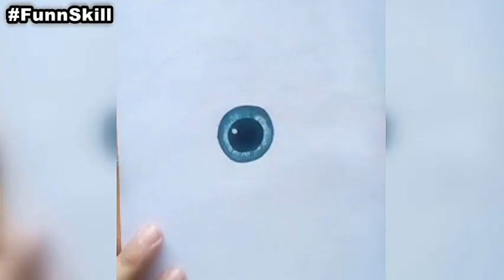Drawing 👾Mike Wazowski👾 || Time-lapse || Speed drawing || Monsters university || Fun n skill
In this video, I'm going to draw Mike Wazowski a monster 👾👾 from Monters Inc and Monsters University...